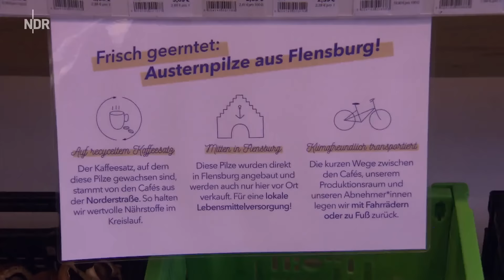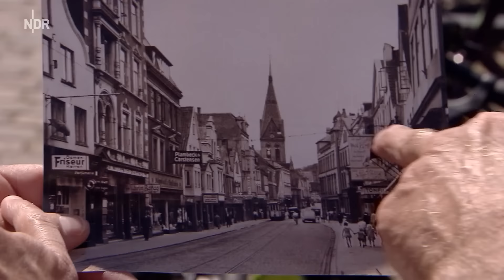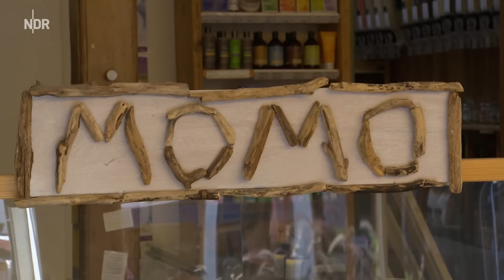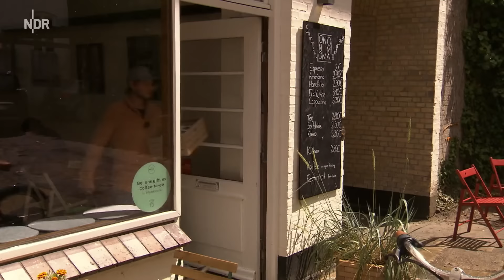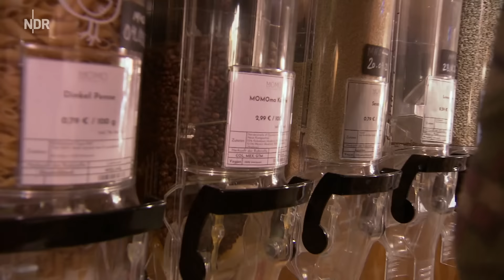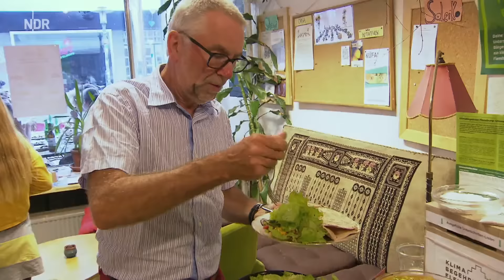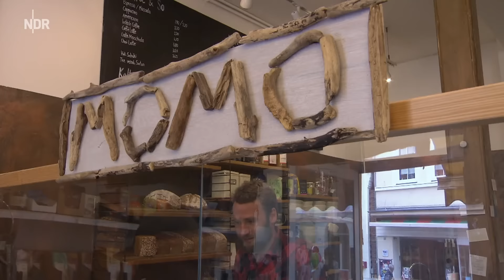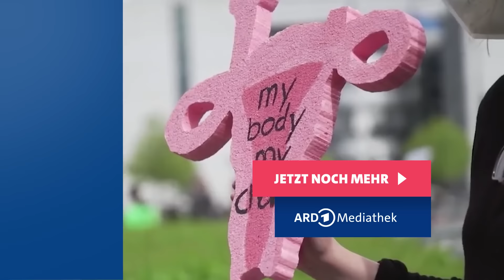Die Norderstraße - Flensburgs In-Meile | die nordstory | NDR Doku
Hunderte von Schuhen hängen quer über dieser Straße, Cafés, Kunstateliers und dänische Institutionen prägen sie: die Norderstraße in Flensburg. Sie hat sich in den vergangenen Jahren von einer Durchgangsstraße zur In-Meile entwickelt und ist ein Mikrokosmos auf 650 Metern. Die Entwicklung zum Szeneviertel gibt es nicht nur in Metropolen wie Berlin oder Hamburg, sondern auch in der 100.000-Einwohner-Stadt Flensburg.

Philipp Theuer gehört der einzige Lebensmittelladen in der Norderstraße. Er verkauft regionales Obst und Gemüse, bietet Waren unverpackt an und serviert veganen Mittagstisch. Sein Problem: Er benötigt mehr Platz für seine Gäste im Freien, doch der ist in der engen Einbahnstraße Mangelware. Die Idee: eine Terrasse statt Parkplätze.

Die Künstlerin Dany Heck leitet den Kulturladen Norder 147, veranstaltet Workshops, Street-Art-Festivals und Salon-Nights. Noch macht sie vieles allein, reibt sich auf für Kunst und Kultur. Sie braucht dringend Unterstützung, damit sie auch in Zukunft neue Projekte stemmen kann.

Thomas Raake ist Fotograf und besitzt ein Fotogeschäft in der Norderstraße, das letzte seiner Art in Flensburg. Um finanziell zu überleben, muss er kreativ sein: Er bietet spektakuläre Luftaufnahmen an, bei denen er einen Fluggast in einem Segelflugzeug aus einem anderen Flugzeug fotografiert am Himmel über Flensburg.

Erstausstrahlung: 09. Juni 2023